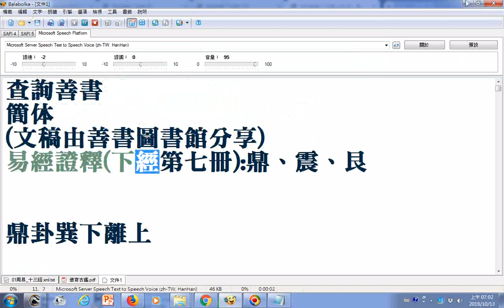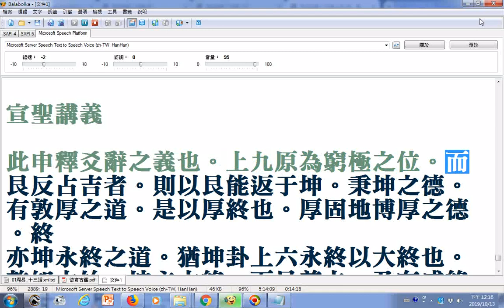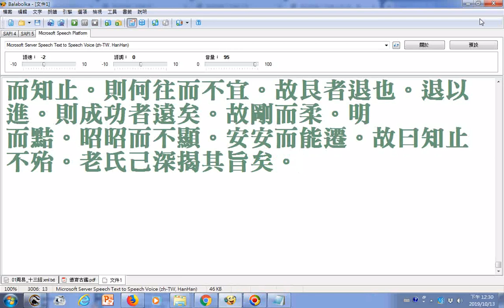朗讀易經證釋(下經第七冊)鼎、震、艮__部分破音字讀音有誤請見諒__(文稿由善書圖書館分享)